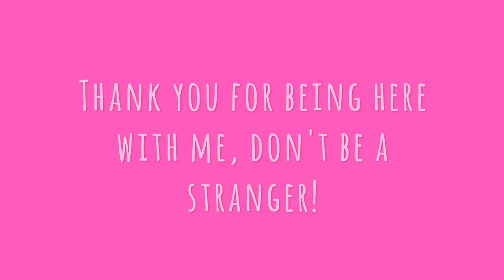Our 4th and FINAL video... for now!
Thank you so much for being here! This is our 4th video in my little mini-series on wellness. As you can see, we focused mostly on emotional and mental wellness because that's what you're all looking for! In the longer, 6-week long course we go even deeper into what makes us tick, and ways in which we can heal ourselves through healthy and sustainable practices.